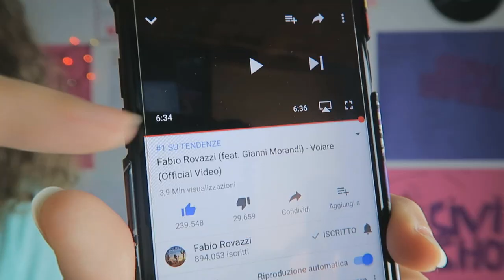REACTION | VOLARE - FABIO ROVAZZI (FEAT. GIANNI MORANDI) | SIVI SHOW